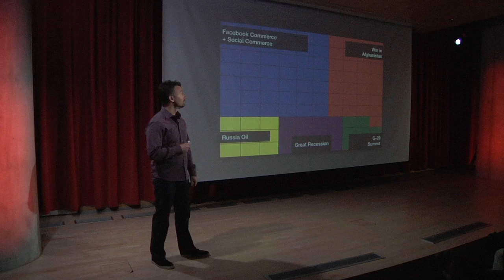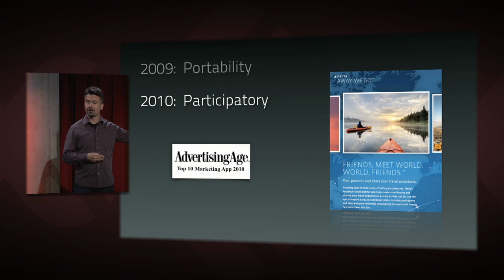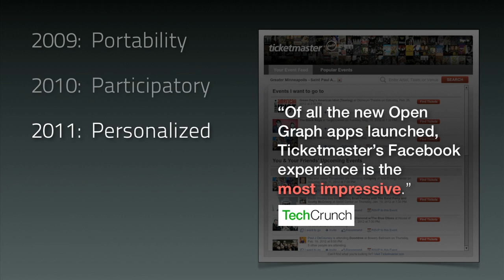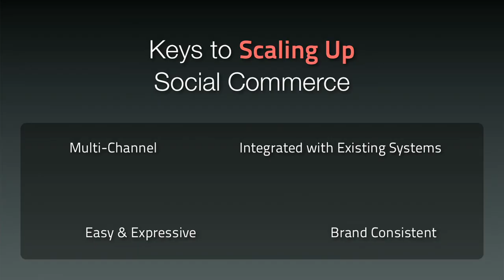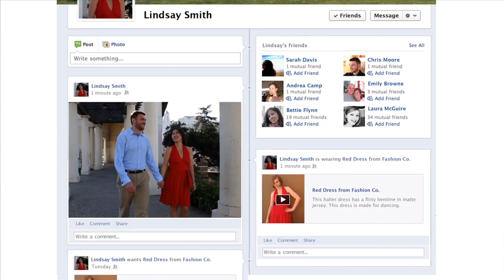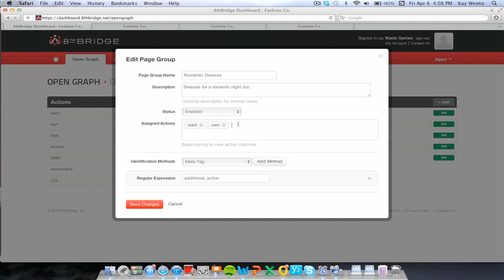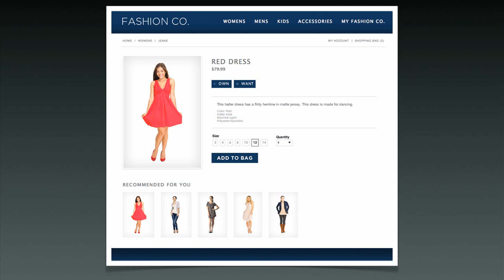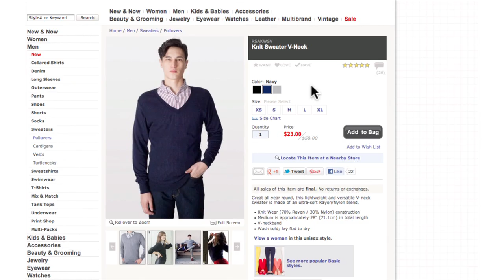Wade Gerten, Graphite Unveiled - 8thBridge Graphite Launch